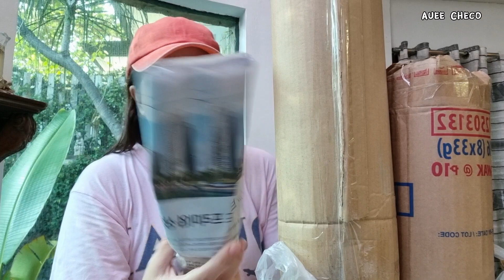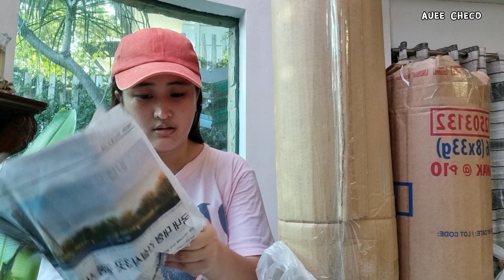UNBOXING PINAKAMAHAL KO NA HALAMAN || REGALONG HALAMAN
UNBOXING PINAKAMAHAL NA HALAMAN ko sa ngayon. At super thank you kay sis Rose Bud Savona dahil nabawasan na ng isa sa wishlist kong halaman.

UNBOXING
RARE PLANTS
PLANTS WITH STABLE VARIEGATION
monstera thai constellation

 Product Review or
if you want to send something

TANDAAN !!!🧏‍♀️
" HINDI MO KELANGAN ANG MAMAHALING HALAMAN PARA MA ENJOY ANG PAGIGING PLANTITO O PLANTITA, MAGING WISE SPENDER  PARA HAPPY LAGI ANG BULSA."